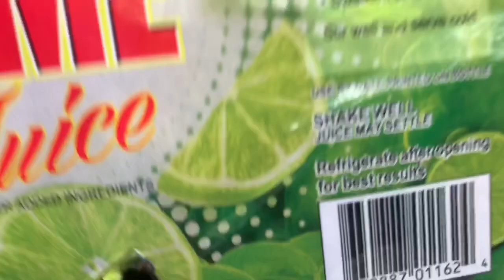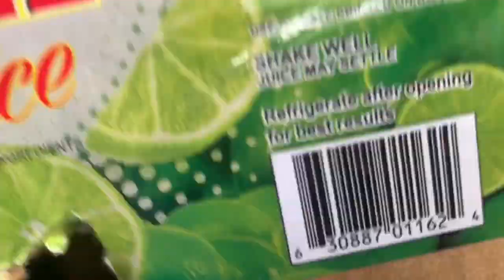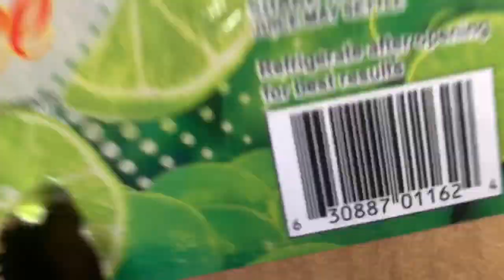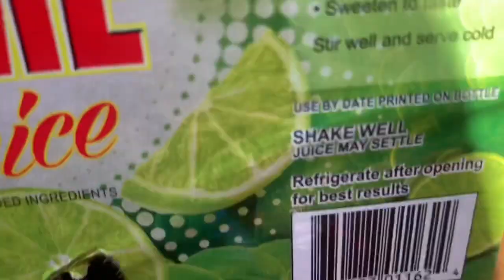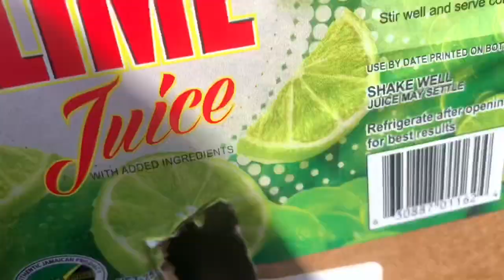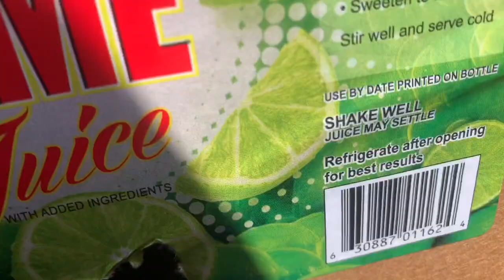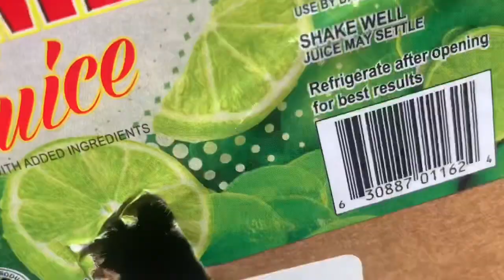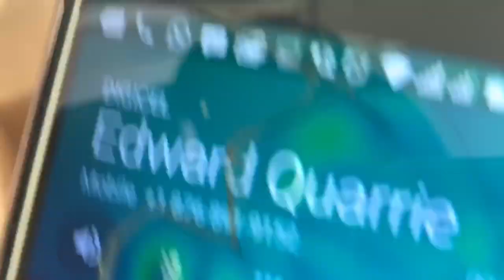I gave away bandit (puppy) to the twin